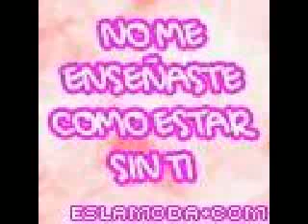hufa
fotos de la niña a la que mas amo en unos bellos momentos juntos